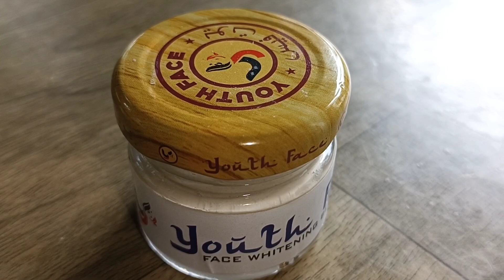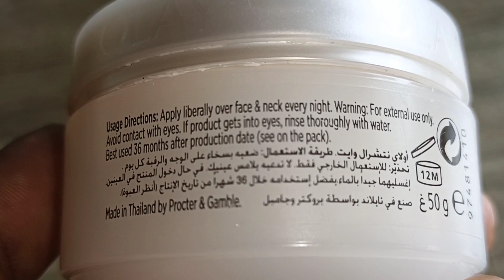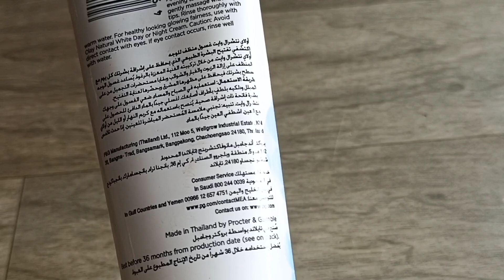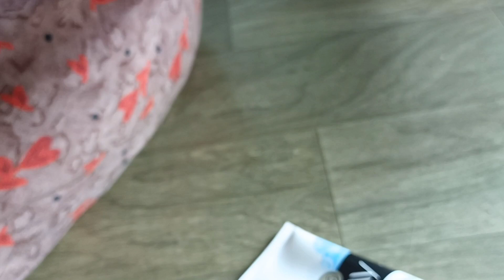ഈ ക്രീം ഒക്കെ ഉപയോഗിച്ചാൽ ഉറപ്പായിട്ടും നിറം വെച്ചിരിക്കും പക്ഷെ,,FACE WHITING CREAM AMAZON HOULE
Buying Links :